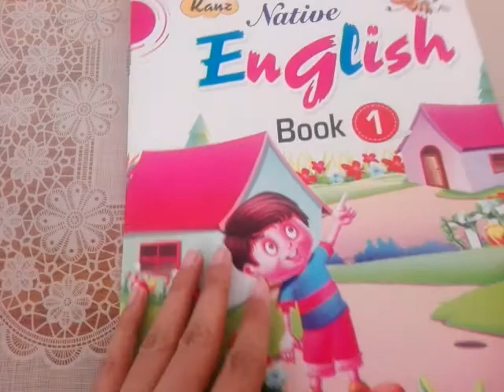Class 1 English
Chapter # 03
Is it ?